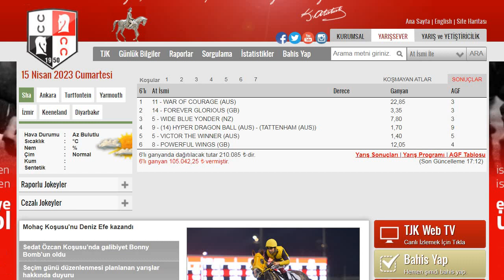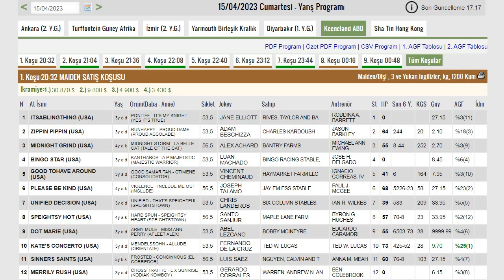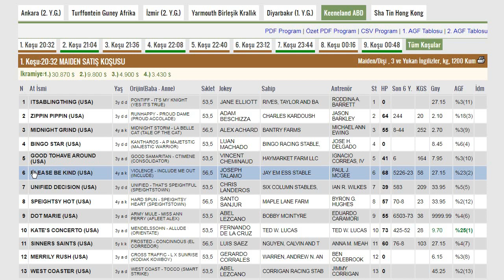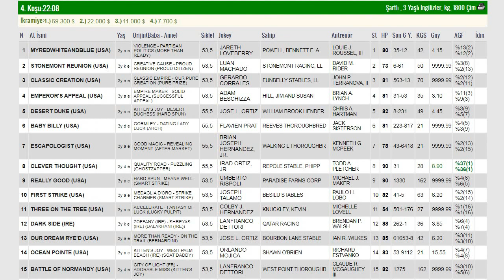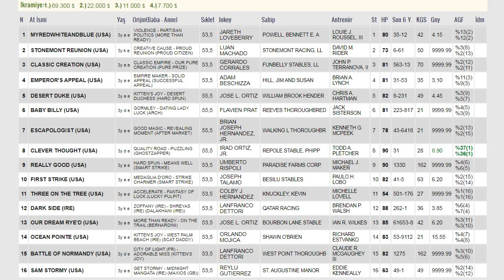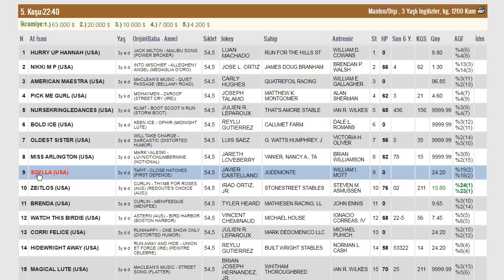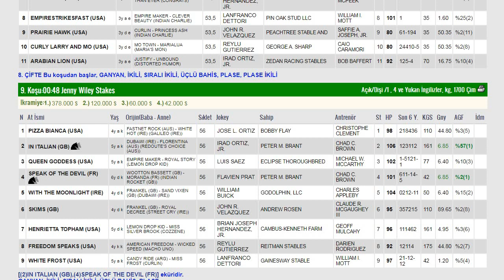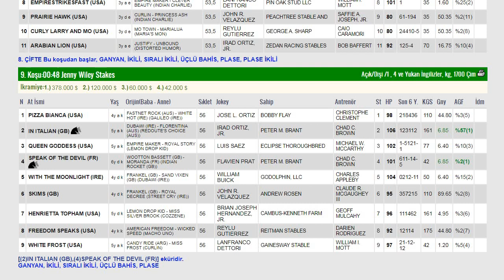KEENELAND ABD 15-04-2023 AT YARIŞI TAHMİNLERİ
15 NİSAN KEENELAND ABD ALTILI GANYAN TAHMİNLERİ
15/04/2023 KEENELAND AT YARIŞI ANALİZ VE YORUMLARI
ALTILI GANYAN, 6'LI GANYAN, BEŞLİ GANYAN, YEDİLİ PLASE
YURT İÇİ VE YURT DIŞI AT YARIŞ TAHMİNLERİ
YABANCI YARIŞ ANALİZ VE YORUMLARI